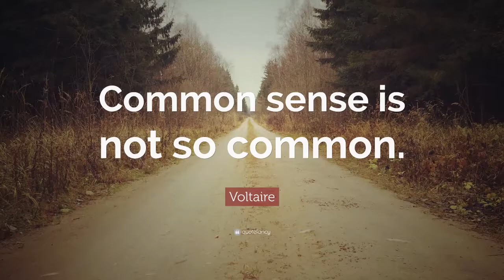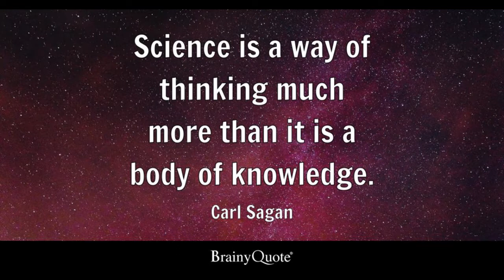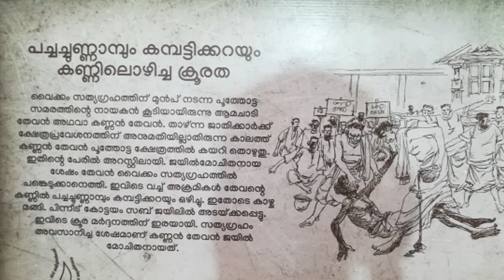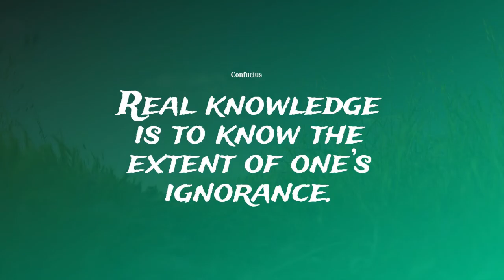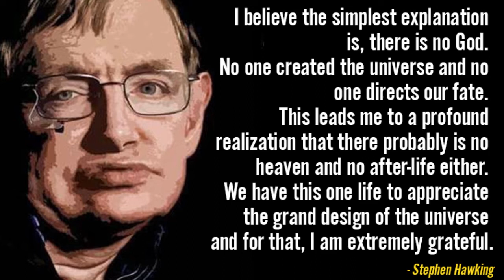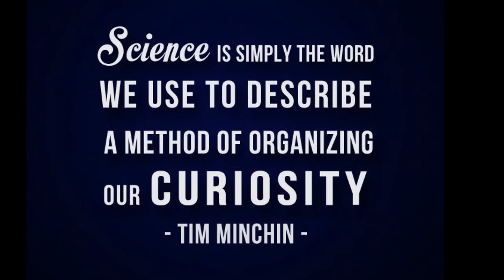Welcome Song||Kerala Yukthivadi Sangham||Rejeesh Palavila||Ramesh Murali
കേരളാ യുക്തിവാദി സംഘത്തിന്റെ ആലപ്പുഴയിൽ നടന്ന മുപ്പത്തിയാറാമത് സംസ്ഥാന വാർഷിക സമ്മേളനത്തിൽ അവതരിപ്പിച്ച സ്വാഗതഗാനം

ഗാനരചന : രജീഷ് പാലവിള
സംഗീതം & ആലാപനം : രമേശ് മുരളി

Lyrics : Rejeesh Palavila
Music & Singer : Ramesh Murali
Producer : K.Y.S